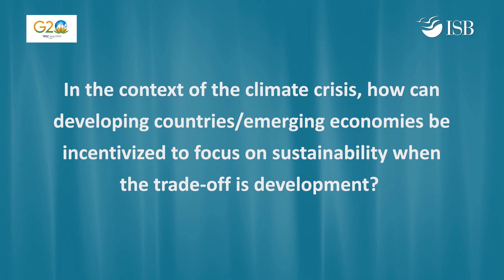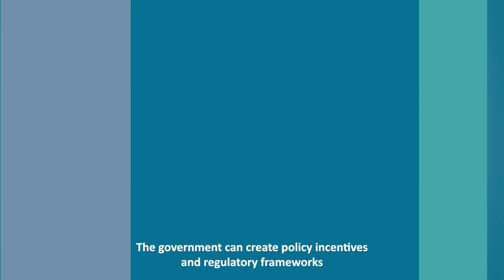Expert Speak: Megatrends shaping the Future of Work - Prof Anjal Prakash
Recognising the potential economic benefits of investing in sustainable development incentivises developing economies to embrace sustainability. In the sixth episode of Expert Speak, Dr Anjal Prakash unpacks green jobs, details a few examples, and suggests policy interventions and frameworks that the governments can adapt to be better prepared for this emerging area of work.

Music authors:
SONG: Time (loop long version)
ARTIST: Netuno Music